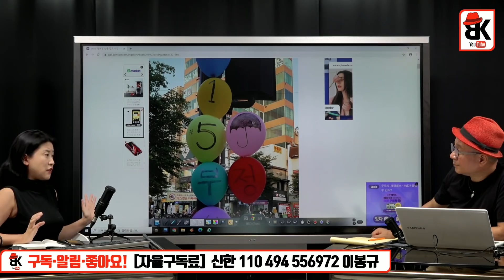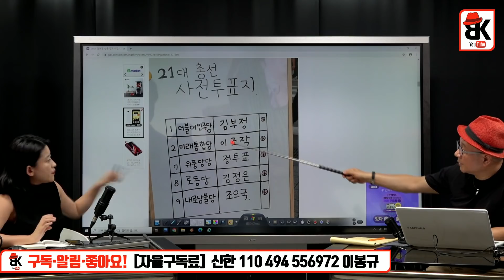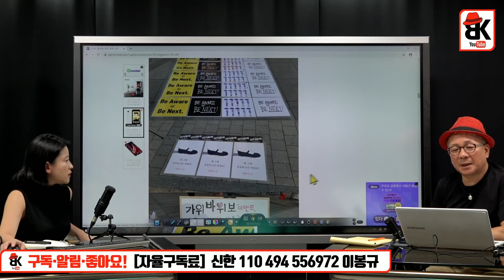멋저부러! [김신애]